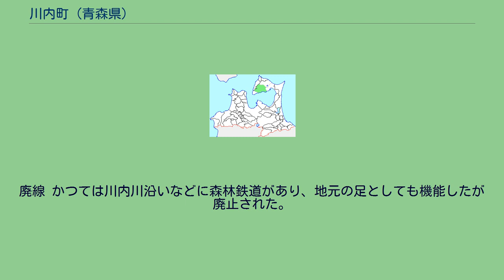川内町 (青森県)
川内町（かわうちまち）は、下北半島の中央部、陸奥湾に面していた町である。
2005年3月14日に隣接するむつ市に編入したため廃止した。
青森県下北半島の中央部に位置する。
北部を恐山山地を構成する山々が続くが、海岸部まで迫るような急峻な地形はほとんど存在しない。
町面積は県内4位の面積であったがその多くを山地にて占める。
海岸線沿いの平野部に集落が存在する。
山地の南側に位置することもあり、下北半島の中でも気候は比較的穏やかである。
鎌倉時代には下北半島一帯は津軽安藤氏により支配されていたが、建武の頃(1330年代前半)から南部師行の目代である武田氏が当町に錦帯城（蠣崎城）を築城し支配する。
武田氏五代目である蔵人信純が蠣崎氏を称する（東北太平記による説で、蠣崎蔵人の乱までは異説がいくつかあり、安藤氏の支配だったと言う説もある）。
1450年代後半に南部氏に対する蠣崎蔵人の乱が起きると、南部政経（八戸政経）が追討し、蠣崎氏は北海道に逃走する。
以降、この地は初代留守居を新田盛政とする南部八戸一族の支配地となる。
江戸時代には田名部七湊の一つとして数えられる川内湊より北前船による交易が蝦夷地や上方と盛んに行われ、主として南部ヒバやヒノキ、海産物が運ばれた。
大正時代には日本三大銅山に数えられた安部城があり、その周辺に集落が形成されたが20世紀前半に閉山した。
この時期に行われた第1回国勢調査(1920年（大正9年）)の結果、一時的に下北郡で最大の人口規模となり、郡の中心地であった田名部町や後に発展する大湊村を上回っていたが、鉱業の衰退に伴いわずか数年の間に人口も減少した。
主産業は下北地方には珍しく農業及び観光である。
高等学校 中学校 小学校 村内を鉄道路線は通っていない。
最寄り駅は、JR東日本大湊線大湊駅。
廃線 かつては川内川沿いなどに森林鉄道があり、地元の足としても機能したが廃止された。